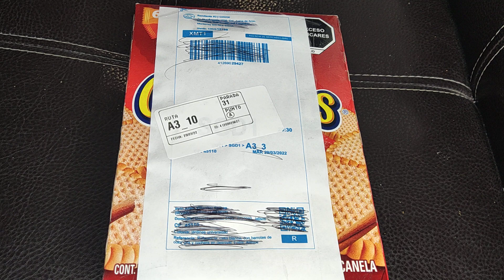COMPRO UN LOTE DE BRUTES DE HALO MEGA CONSTRUX.